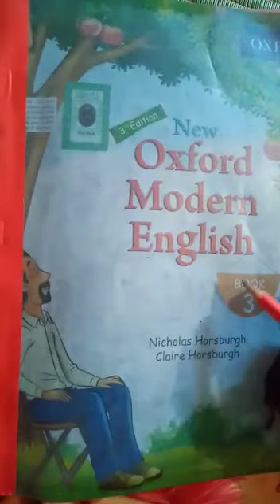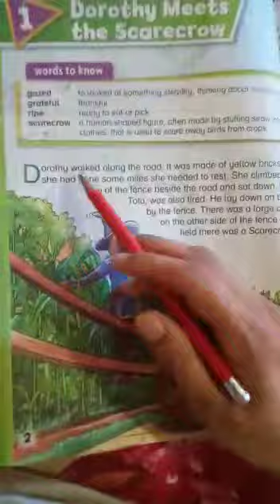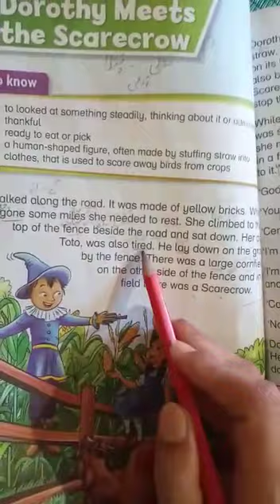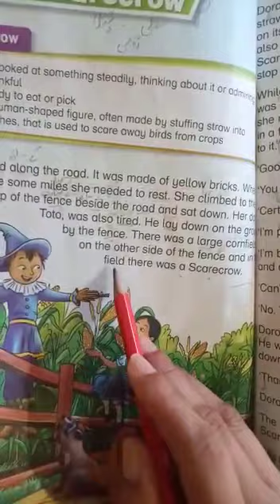Class 3 Eng Chap 1